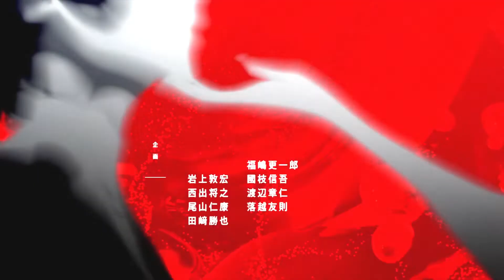「AMV」Anime Mix - Mystify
Anime use in the video:

- Gakusen Toshi Asterisk
- Darling in The Franxx
- Rakudai Kishi no Cavalry